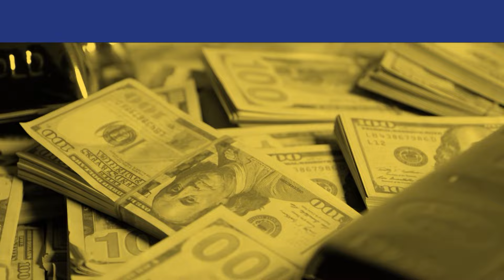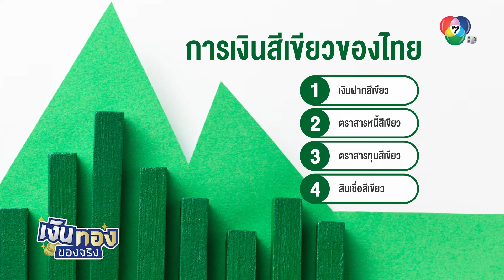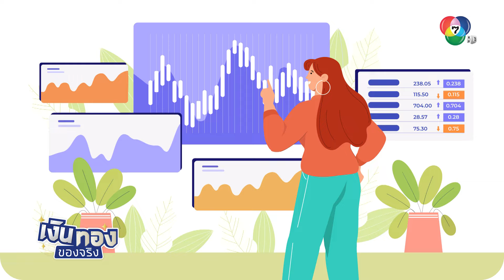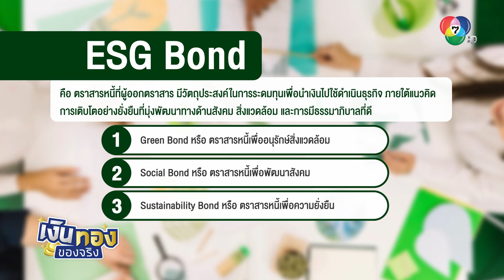เจาะลึก ESG Bond และบทบาทของภาคการเงินในการต่อสู้กับภาวะโลกร้อน | เงินทองของจริง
ในยุคที่โลกกำลังเผชิญกับการเปลี่ยนแปลงสภาพภูมิอากาศอย่างรุนแรง การรณรงค์เพื่อลดภาวะโลกร้อนได้กลายเป็นประเด็นสำคัญระดับโลก ภาคการเงินก็ไม่ได้นิ่งนอนใจ โดยได้นำเสนอแนวคิด การเงินสีเขียว เพื่อมีส่วนร่วมในการแก้ไขปัญหานี้ แต่การเงินสีเขียวคืออะไร และจะช่วยลดภาวะโลกร้อนได้อย่างไร? บทความนี้จะพาคุณไปทำความรู้จักกับแนวคิดนี้อย่างละเอียด

การเงินสีเขียวคืออะไร ?

การเงินสีเขียว หมายถึง การใช้เครื่องมือทางการเงินเพื่อสนับสนุนโครงการหรือกิจกรรมที่เป็นมิตรต่อสิ่งแวดล้อม มีเป้าหมายเพื่อลดผลกระทบจากการเปลี่ยนแปลงสภาพภูมิอากาศและส่งเสริมการพัฒนาอย่างยั่งยืน

ทำไมการเงินสีเขียวจึงสำคัญ ?

ธนาคารกลางทั่วโลกมองว่าการเปลี่ยนแปลงสภาพภูมิอากาศเป็นความเสี่ยงสำคัญในระยะกลางถึงระยะยาว ซึ่งอาจส่งผลกระทบต่อ:

1. เป้าหมายของนโยบายการเงินในการดูแลเศรษฐกิจให้เติบโตอย่างยั่งยืน
2. การรักษาเสถียรภาพราคา
3. ภาวะการเงินในประเทศ

นอกจากนี้ ภาวะโลกร้อนยังก่อให้เกิดความเสี่ยงทางกายภาพ เช่น ภัยธรรมชาติรุนแรงที่ส่งผลกระทบต่อห่วงโซ่อุปทาน การผลิต การลงทุน และการจ้างงาน ซึ่งจะส่งผลต่อระดับราคาและค่าจ้างโดยรวมในที่สุด

การเงินสีเขียวในประเทศไทย

ประเทศไทยได้เริ่มนำแนวคิดการเงินสีเขียวมาใช้ โดยมีผลิตภัณฑ์ทางการเงินสีเขียวหลัก 3 ประเภท ได้แก่:

1. ตราสารหนี้สีเขียว : มูลค่ารวม 157,261 ล้านบาท คิดเป็น 3.3 ของมูลค่าตราสารหนี้ภาคเอกชนทั้งหมด
2. ตราสารทุนสีเขียว : แม้ตลาดทุนไทยจะมีขนาดเล็ก แต่อัตราการเข้าถึงตราสารทุนสีเขียวสูงกว่าต่างประเทศ
3. สินเชื่อสีเขียว : เติบโต 5.5 ต่อปี สะท้อนการตระหนักถึงสิ่งแวดล้อมของผู้ประกอบการไทยและการพัฒนาเครื่องมือทางการเงินของภาคธนาคาร

ESG Bond: ตราสารหนี้เพื่อความยั่งยืน

ESG Bond หรือตราสารหนี้เพื่อความยั่งยืน เป็นหนึ่งในเครื่องมือทางการเงินสีเขียวที่ได้รับความสนใจ โดยแบ่งออกเป็น 4 ประเภท:

1. Green Bond : ตราสารหนี้เพื่ออนุรักษ์สิ่งแวดล้อม
2. Social Bond : ตราสารหนี้เพื่อพัฒนาสังคม
3. Sustainability Bond : ผสมผสานระหว่าง Green Bond และ Social Bond
4. Sustainability-Linked Bond : ตราสารหนี้ที่มีเงื่อนไขด้านผลตอบแทนขึ้นอยู่กับเป้าหมายด้านสิ่งแวดล้อมและสังคมของผู้ออก

ประโยชน์ของ ESG Bond

ESG Bond มีข้อดีทั้งต่อผู้ออกตราสารและผู้ลงทุน:

- สำหรับผู้ออกตราสาร :
  - ยกระดับภาพลักษณ์องค์กร
  - สร้างความเชื่อมั่นต่อนักลงทุน
  - ดึงดูดและกระจายฐานนักลงทุนสู่กลุ่มใหม่
  - บริหารจัดการความเสี่ยงด้าน ESG

- สำหรับผู้ลงทุน :
  - โอกาสในการลงทุนที่ให้ผลตอบแทนควบคู่ไปกับการสร้างผลกระทบเชิงบวกต่อสังคมและสิ่งแวดล้อม

การเงินสีเขียวเป็นแนวทางสำคัญในการต่อสู้กับภาวะโลกร้อน โดยใช้กลไกทางการเงินเพื่อสนับสนุนโครงการและธุรกิจที่เป็นมิตรต่อสิ่งแวดล้อม ประเทศไทยได้เริ่มนำแนวคิดนี้มาใช้ผ่านผลิตภัณฑ์ทางการเงินต่างๆ โดยเฉพาะ ESG Bond ซึ่งนับเป็นก้าวสำคัญสู่การพัฒนาที่ยั่งยืนและการลดผลกระทบจากการเปลี่ยนแปลงสภาพภูมิอากาศ

การมีส่วนร่วมของทุกภาคส่วน ทั้งภาครัฐ ภาคเอกชน และประชาชน ในการสนับสนุนและใช้ประโยชน์จากเครื่องมือทางการเงินสีเขียวเหล่านี้ จะเป็นกุญแจสำคัญในการขับเคลื่อนประเทศไทยและโลกสู่อนาคตที่ยั่งยืนและเป็นมิตรต่อสิ่งแวดล้อมมากยิ่งขึ้น

พบกับ โค้ชหนุ่ม และ กาย สวิตต์ ได้ใน เงินทองของจริง ทุกวันจันทร์-ศุกร์ เวลา 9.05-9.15 น. ทางช่อง 7HD กด 35 และช่องทางออนไลน์ TERO Digital